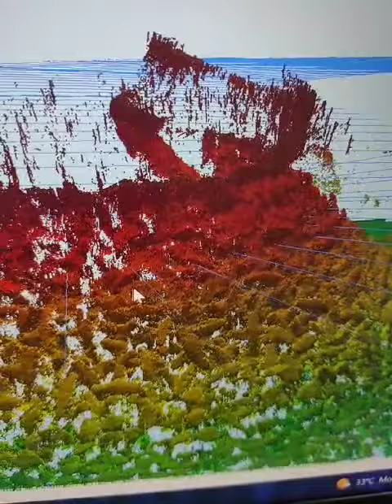Corloc data (Marin Survey) data process after survey